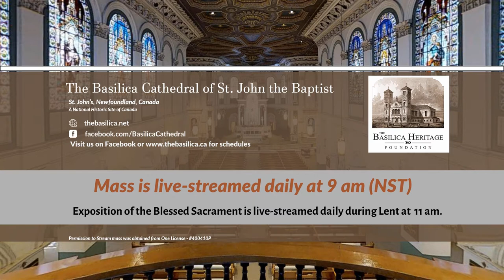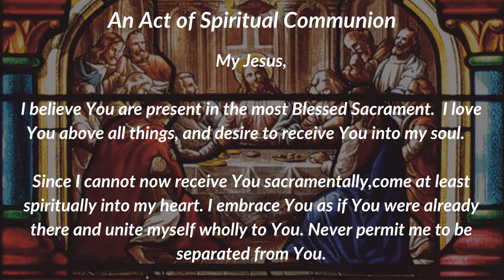Mass for the Second Sunday of Lent, 28 February 2021